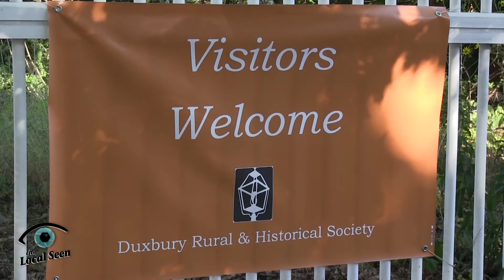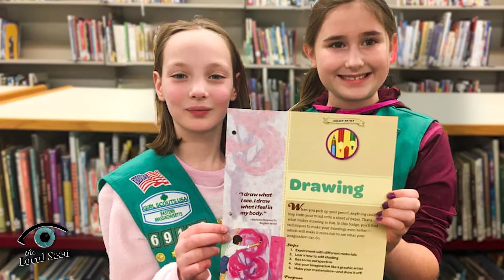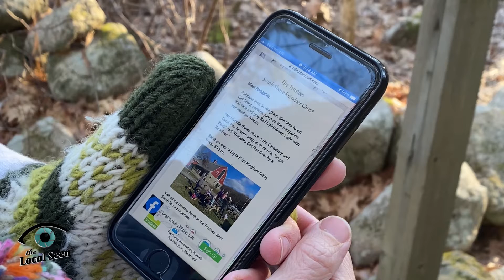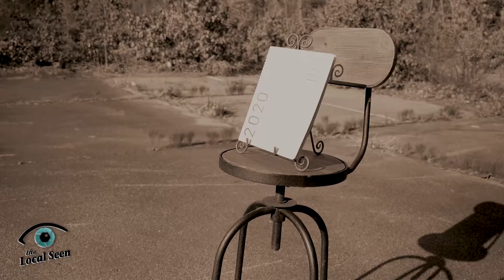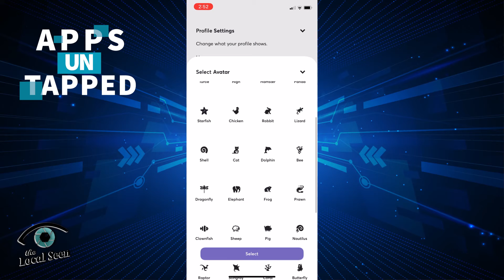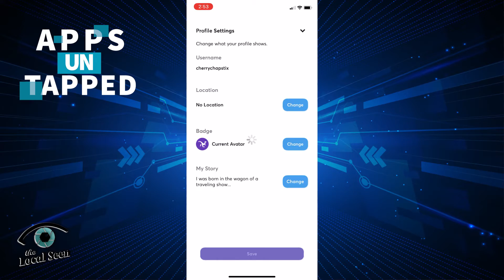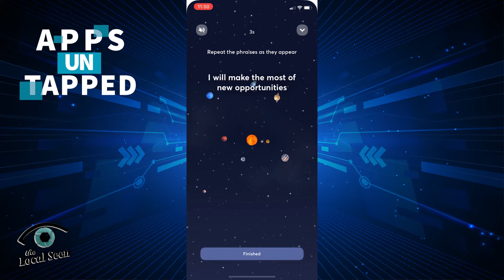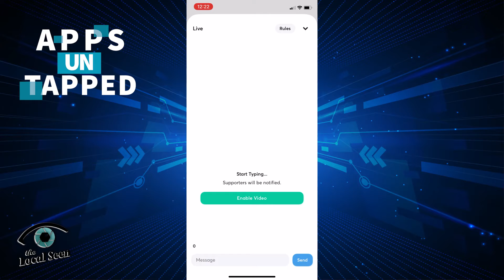Local Matters: January 28, 2021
Episode #54

Junior Girl Scout Troop #69156 shows why it's smart to AlwaysAsk, Jazz and the Civil Rights Movement with the Plymouth Public Library, poet Joyce Wilson, an interview with Michelle Bratti of the Plymouth Center for Active Living and Deb Etzel about the AARP Tax Aide Program, an all new Apps Untapped, and more on this week's show!

Local Matters is a production of the Local Seen of Plymouth Area Community Television.